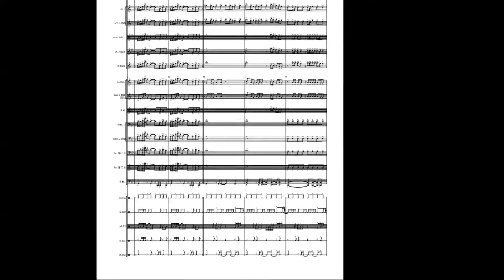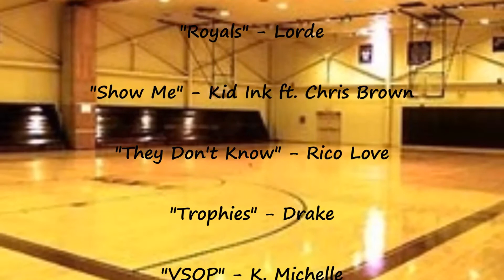"Trophies" by Block Band for Marching Band Size B or C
Turn up at your next gym event when your band cranks this Drake hit in the stands!  Infectious rhythm, great melody, and included percussion parts make this arrangement a trophy showpiece for your group!